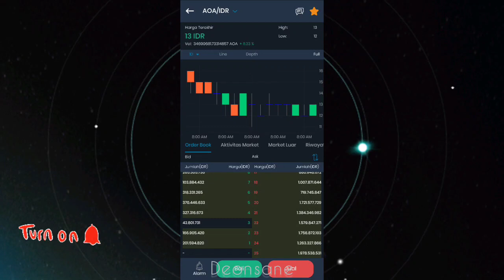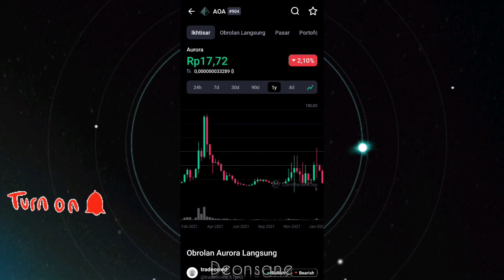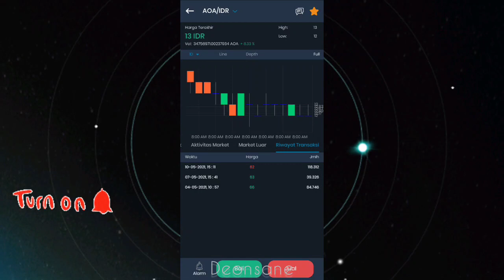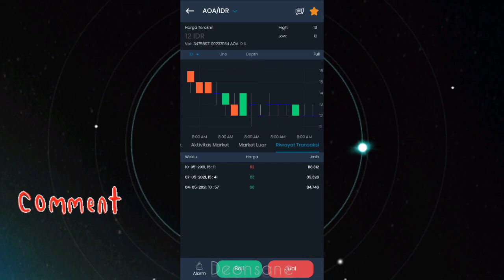AORORA (AOA) Masih Layak Di Hold⁉️ Ini Informasi Aorora Terbaru❗Investor Crypto Pemula Wajib Tahu‼️😛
Referral : TRADE955

Referral : 4h7yp0cxyvb0w